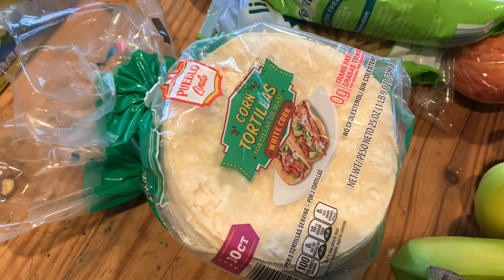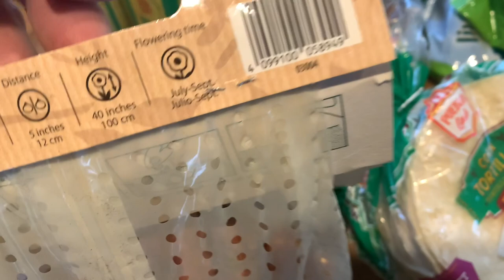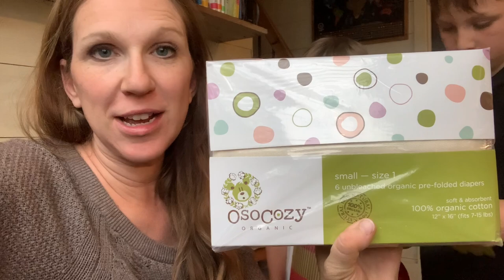GROCERY HAUL (oops) & HUGE Gift Unboxing for Baby #9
WELCOME!

Jason & Julie: the parents! AKA "Papa & Mom"